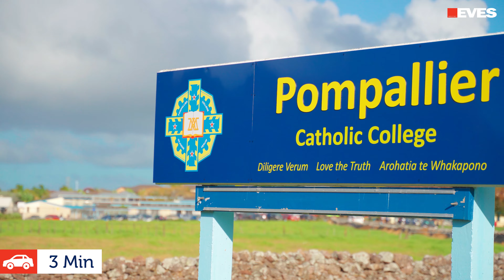29 Kotare Crescent - Richard Lyon